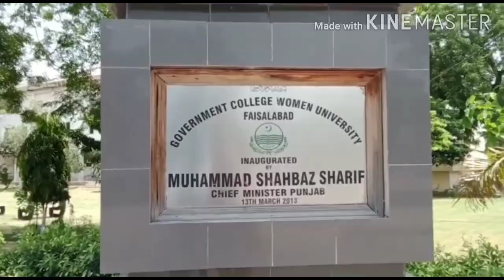GC women university k andruni manazar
In this video I show the inside scene of GC woman university.The GCWUF look very beautiful inside .